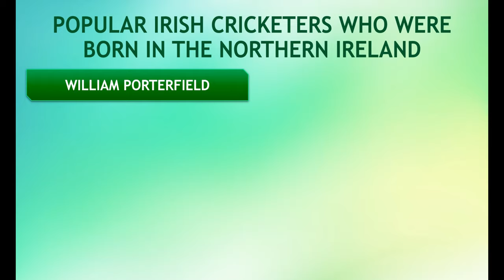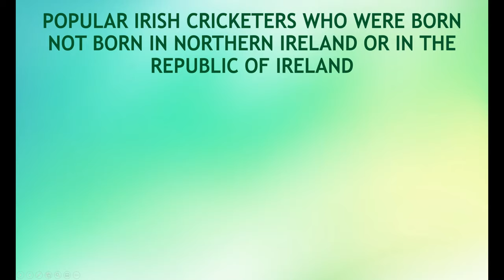How to play for Ireland Cricket Team? | Criteria to play for the Irish Cricket Team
In this video, we will explain you the eligibility to play for the Ireland Cricket Team.

Timestamps:-
00:00 - Intro
00:13 - Ireland Cricket Team
00:22 - Northern Ireland Cricket Team
00:46 - Eligibility
01:08 - How can Indians play for Ireland?
01:39 - Players from Northern Ireland
02:00 - Players not born in Ireland
02:34 - Outro